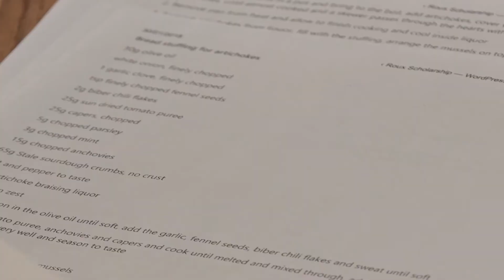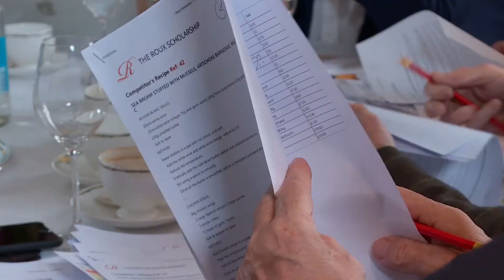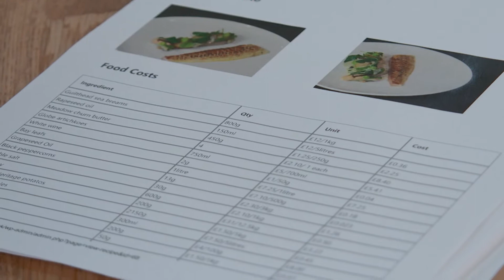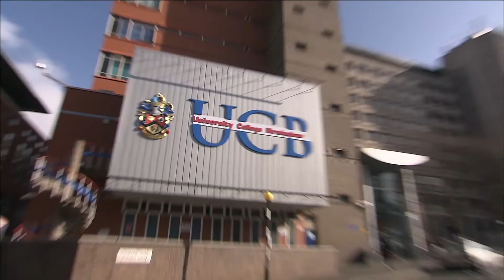Roux Scholarship 2018: Paper Judging & Regionals 2018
The first two stages of the competition: first, applicants had to submit a recipe using specific ingredients (gilthead sea bream, globe artichoke and seafood mollusc of their choice). The recipes were judged blind by our judges: Alain Roux, Michel Roux Jr, Brian Turner, James Martin, Andrew Fairlie (head scholar, 1984), Angela Hartnett, Clare Smyth, Rachel Humphrey, Sat Bains (scholar 1999), André Garrett (scholar 2002) and Simon Hulstone (scholar 2003). Eighteen regional finalists were chosen from their written recipes, and went forward to cook their recipes in two regional finals, in Birmingham and London. From these 18, six national finalists were chosen on the taste quality of their recipe, their skills in the kitchen and other considerations such as waste, tidiness and presentation.